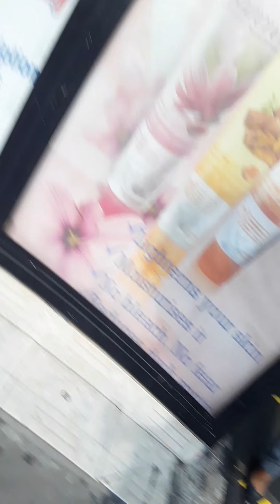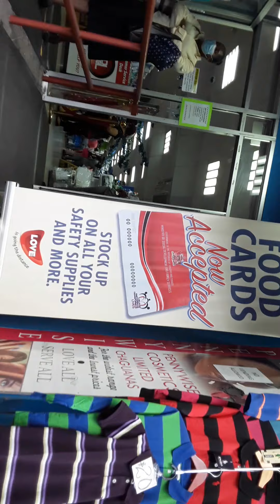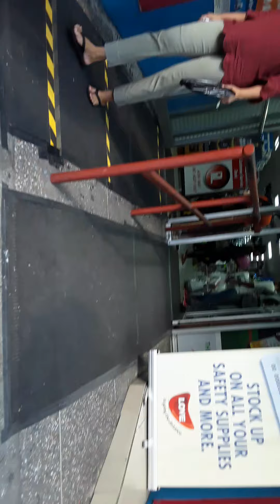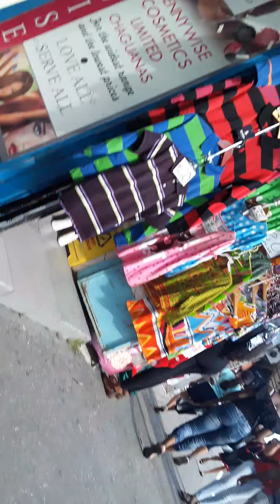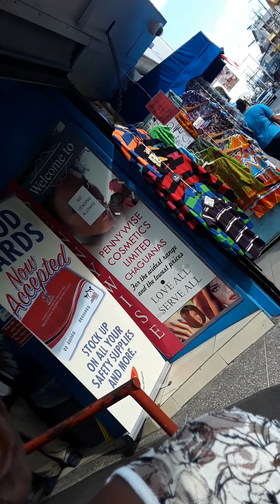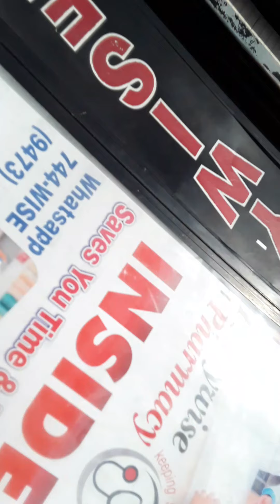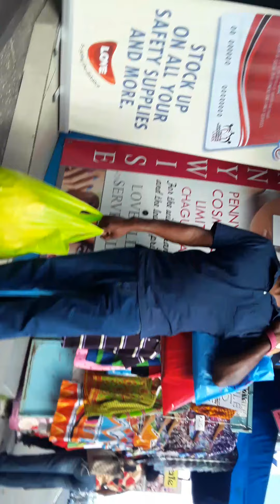December 16, 2020